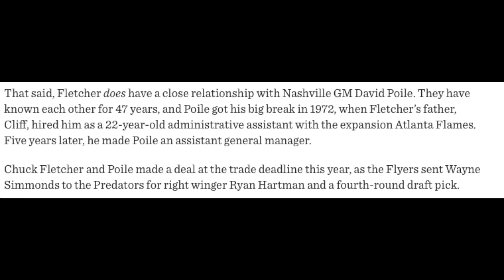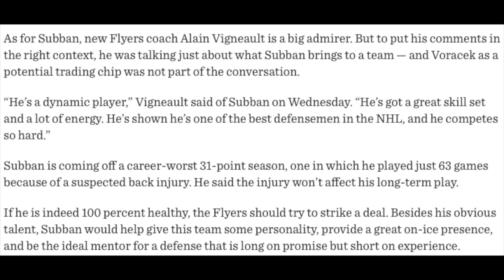NHL Trade Rumours - Capitals Rumours + Flyers / Preds Deal?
Could the Philadelphia Flyers and Nashville Predators make a big trade this off season?  Philadelphia Flyers trade rumours suggest they could be in store for some big moves.  Nashville Predators trade rumours have surfacing especially around PK Subban trade rumours.  I also discuss Washington Capitals trade rumours due to their cap situation.